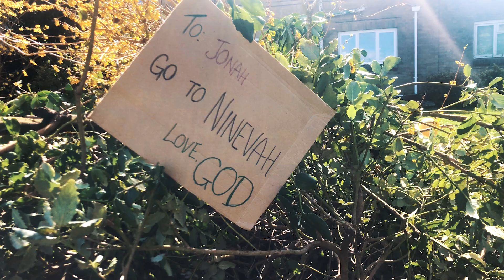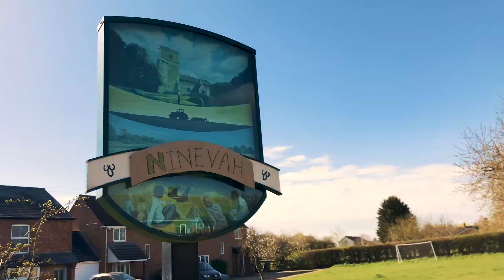HT Kids // Invited: Step into God's Story // Sunday 18th April 2021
Together we'll be exploring the best invitation ever- to be part of God's incredible story. We'll hearing about people from the Bible and from our HT family to discover what saying yes to this amazing invitation can look like for us!

STORY: 00:50

GAME: 2:55

ACTION SONG: 05:21

TEACHING: 09:05